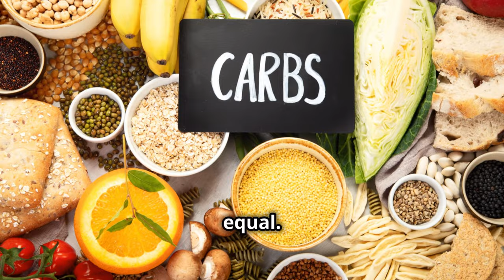The Truth About Insulin and Anti-Aging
In this eye-opening video, we explore the surprising connection between insulin and the aging process. You might be familiar with insulin's role in regulating blood sugar, but its impact on aging is less commonly discussed. Join us as we delve into the science behind insulin, how it affects our metabolism, and its implications for longevity. Discover how insulin sensitivity, resistance, and overall hormonal balance can influence the aging process and what you can do to promote healthy aging. Whether you're looking to enhance your health, prevent age-related diseases, or understand the nuances of insulin, this video is packed with valuable insights. Take advantage of the latest research and practical tips to help you live a longer, healthier life!

Note:
Always consult with a healthcare professional before making any significant changes to your diet, especially if you have existing health conditions.